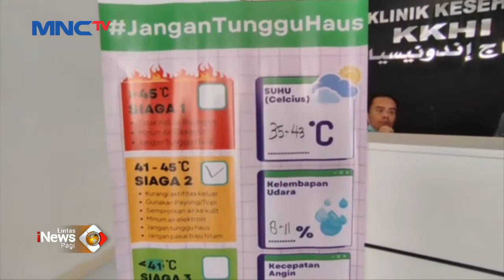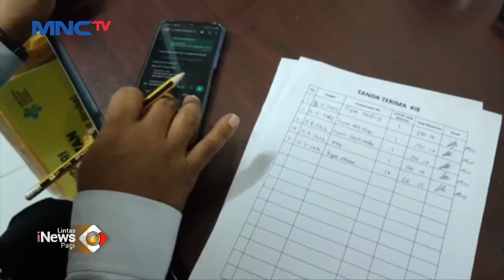Satu Jemaah Asal Lamongan Wafat Lantaran Sakit saat Jalani Ibadah Haji LintasiNewsPagi 14/06